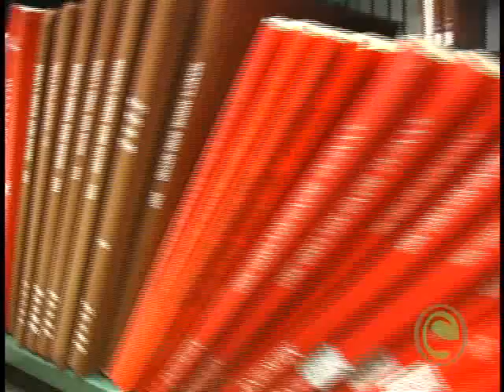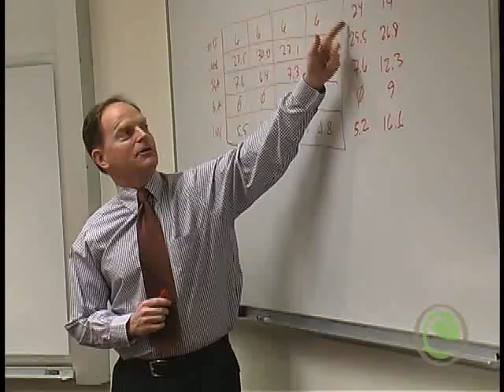OwenBloggers: Academics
Student commentary on the academic rigors of the Owen MBA